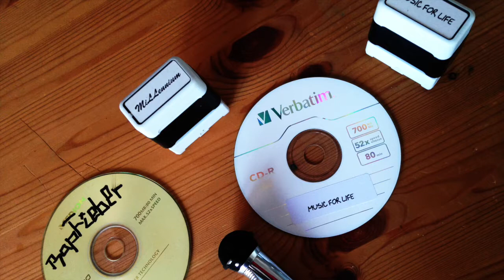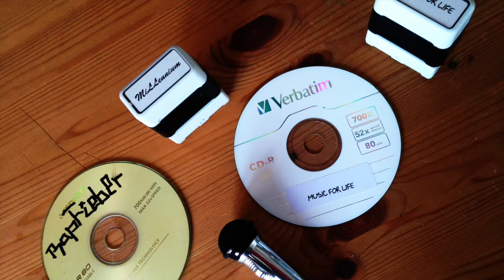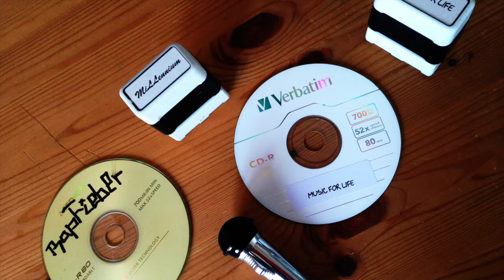06.MiLLe - Hyrden feat. FleX, Kanuba, MackX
Album MiLLe
Deutschrap aus Wolfsburg
Hehlingen
01.August 2020
15 neue Songs
Free Beats
Hobby Musiker,
 no money sold
Fantasie
Puls music